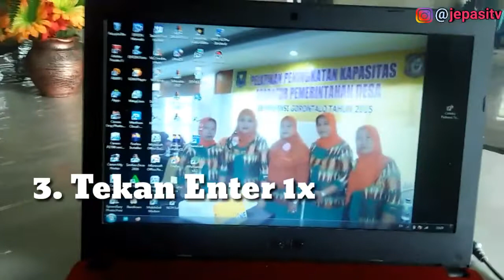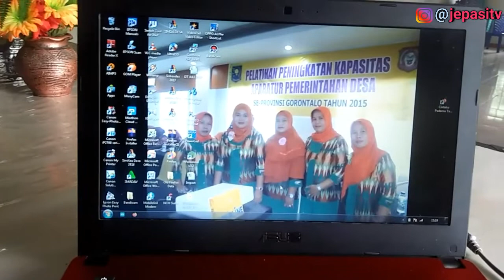Cara Cepat Mematikan/Shutting Down Laptop Windows 7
Padw video kali ini saya akan meemberikan tips kepada kalian bagana cara mematikan/shutting down laptop dengan cepat di windows 7.

Selamat Menonton